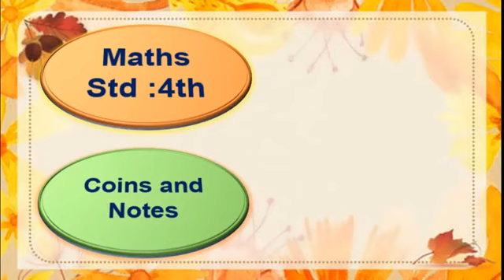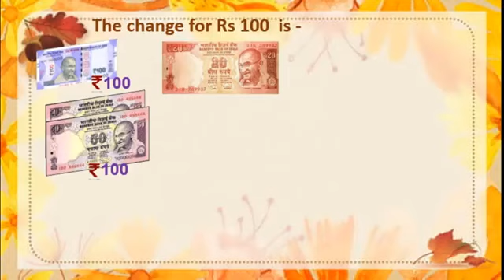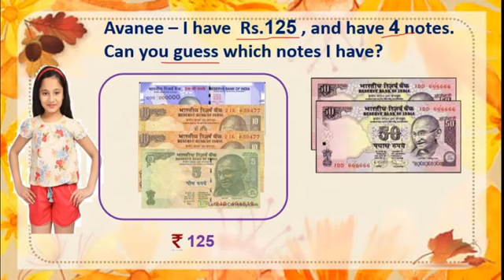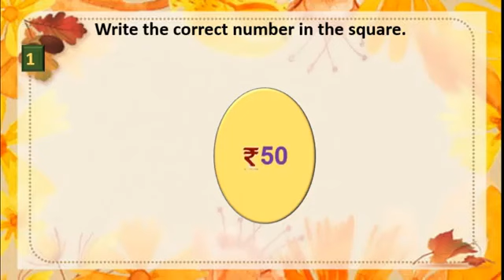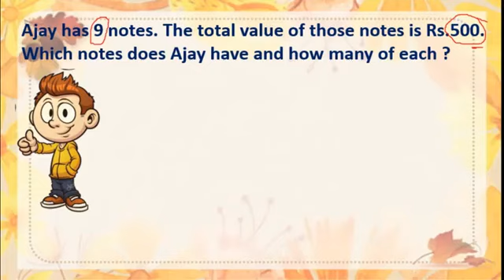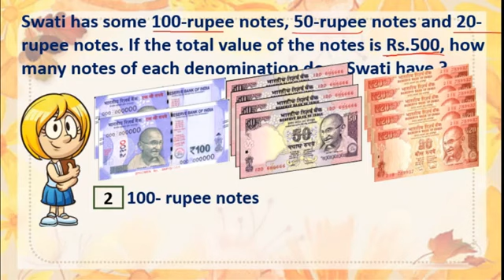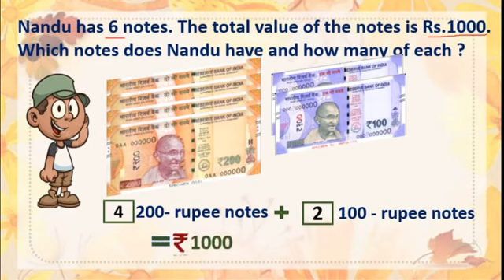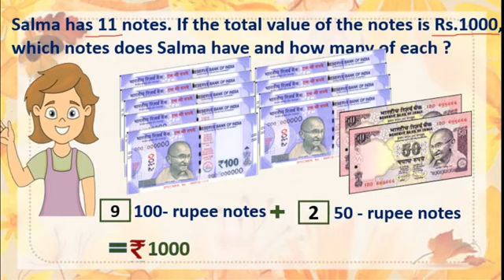Class : 4th Mathematics L 7. Coins and Notes Part II by BMC VTC Teacher Akshata Ajay Kale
a) The value of a 500 rupee note is  ____ times that of a 100 rupee note.
b) The value of a 500 rupee note is  ____ times that of a 50 rupee note.
c) The value of a 2000 rupee note is  ____ times that of a 100 rupee note.
d)The value of a 100 rupee note is  ____ times that of a 1 rupee coin.